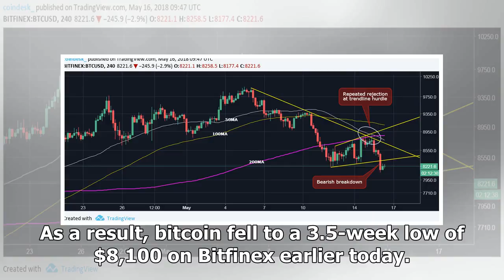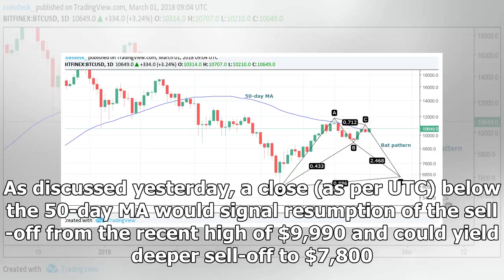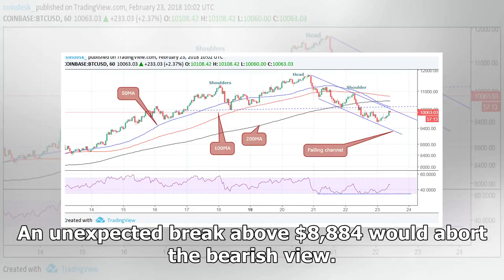Bear Revival? Bitcoin Risks Fall Below $8K After 3.5-Week Low